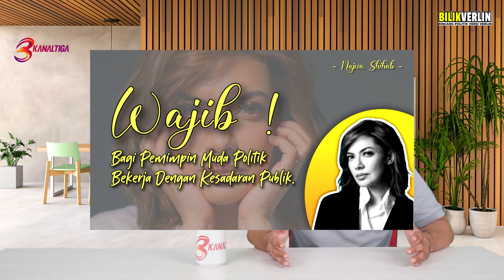Verlin | GIBRAN SEMPROT PASPAMPRES !!! | BilikVerlin Eps.11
Perbuatan oknum paspampres yang melakukan pemukulan terhadap supir truk warga, ditanggapi oleh walikota solo. gibran benar-benar melindungi warganya dari kesewenang - wenangan aparat. Berbahagialah warga solo mempunyai pemimpin yg peduli pada warganya.